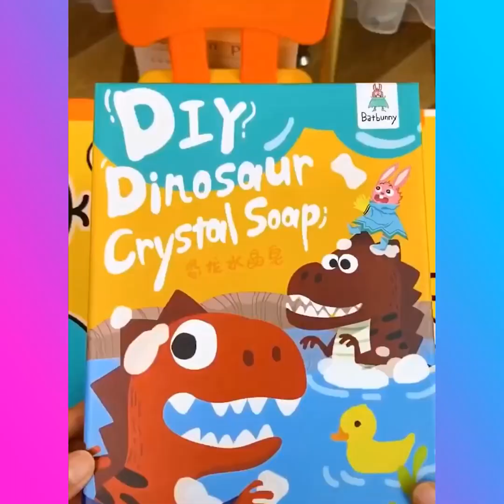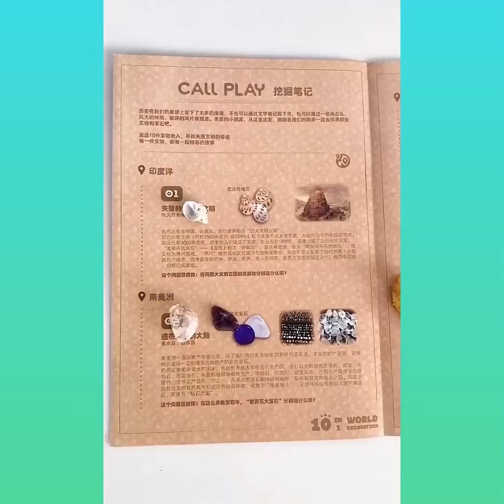🚗 Baby Items Versatile Utensils and Gadgets For Every Home #3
✓ 🚗 Baby Items Versatile Utensils and Gadgets For Every Home #93
✓ Ola Items synthesizes Versatile Utensils, Creative Ideas, Smart Small Gadgets, Production

Process You Must See, how to make everything, Creative Ideas That Are At Another Level, Secrets In The Profession, Smart gadgets - compact, Super strange strange - interesting...

 • Lichu - Backpack ...

Video Link:

 • Lichu - Backpack ...

 • Just Smile – LiQW...

 • Just Smile – LiQW...

🎵 Track Info:

✓ 🚗 Baby Items Versatile Utensils and Gadgets For Every Home #45